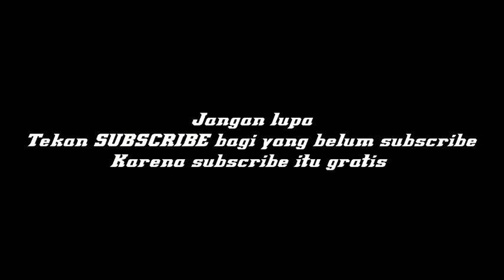Adonan Bokashi dan Tanah Untuk Menanam Melati/ Bokashi porridge and soil for growing jasmine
Adonan bokashi dan tanah untuk menanam melati hasil cangkok